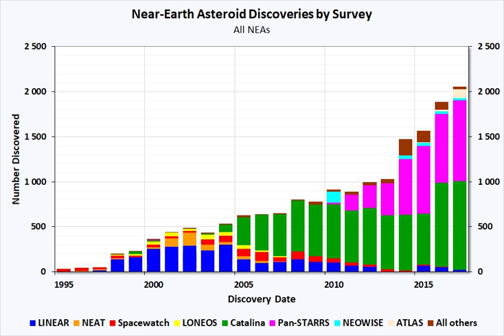Near-Earth Asteroid Tracking | Wikipedia audio article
This is an audio version of the Wikipedia Article:
Near-Earth Asteroid Tracking

- Socrates

SUMMARY
Near-Earth Asteroid Tracking (NEAT) was a program run by NASA and the Jet Propulsion Laboratory, surveying the sky for near-Earth objects. NEAT was conducted from December 1995 until April 2007, at GEODSS on Hawaii (Haleakala-NEAT; 566), as well as at Palomar Observatory in California (Palomar-NEAT; 644). With the discovery of more than 40 thousand minor planets, NEAT has been one of the most successful programs in this field, comparable to the Catalina Sky Survey, LONEOS and Mount Lemmon Survey.NEAT was the successor to the Palomar Planet-Crossing Asteroid Survey (PCAS).